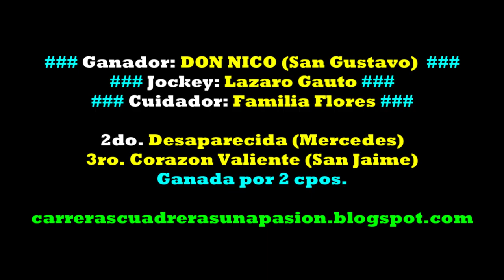DON NICO, Club Hipico Feliciano, ER (16/10/2022), GRAN CLASICO 330mts.